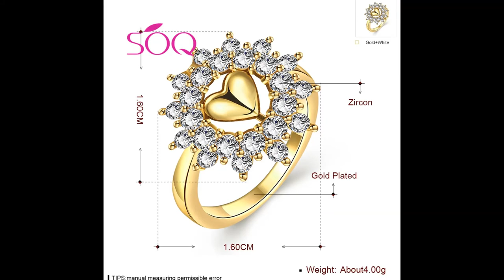Gold Heart Shape Czech Diamond Ring